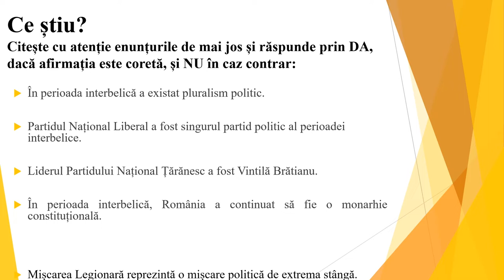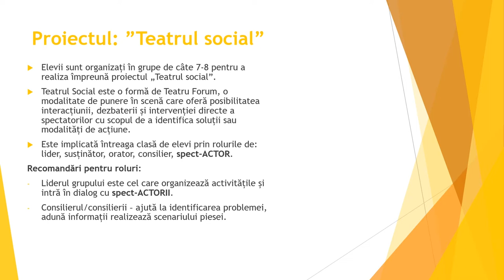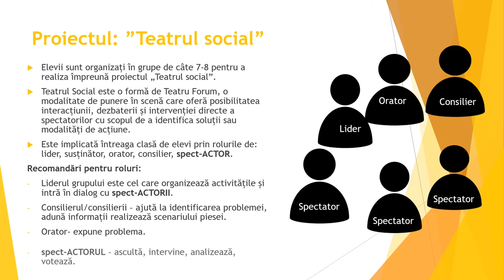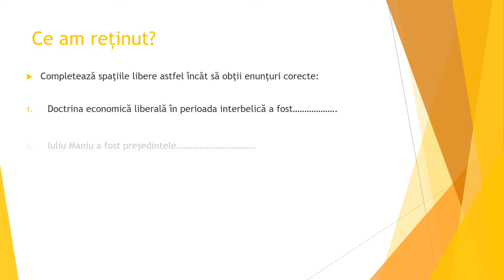Idei politice în lumea românească în lumea interbelică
Resursa educațională propune abordare unui nou timp de proiect ”Teatrul social”.
Folosirea teatrului ca metodă de învățare presupune implicarea elevului și transformarea lui din spectator pasiv în spect – ACTOR.
Prin această resursă elevul are posibilitatea să propună idei, să influențeaze, testează idei, se schimbă pe sine pentru a schimba apoi realitatea. Scenele și personajele sunt incomplete, lăsând spațiu participanților să construiască sau să proiecteze din realitatea lor. Metoda proiectului „Teatrul social” presupune o activitate de învăţare centrată pe elev, în acţiunea lui individuală, autonomă şi, în acelaşi timp, în cooperare cu o echipă.
Resursa propune contactul mijlocit de tehnologie la surse online: documente, surse video sau audio. Acest lucru determină o motivație în plus privind implicarea directă în activitate și asumarea unui rol.
Resursa își propune prezentarea unor surse istorice diferite astfel încât, elevul să-și poată forma analiza proprie.
Resursa educațională își propune folosirea proiectului ca metodă de dezvoltare de competențe și însușire de cunoștințe.
Resursa presupune îndeplinirea următoarelor aspecte:
- Verificarea exitenței unor minime informații despre ideile politice interbelice
- Prezentarea scurtă succintă a principalelor idei politice
- Proiectul”Teatrul social”
Rezultatele așteptate sunt de conștientizare și înțelegere a modului prin care cunoașterea ideile politice pot influența societatea. Conceptele cheie care trebuie înțelese prin folosirea resursei sunt:
liberalism, național – țărănism, socialism, extrema dreapta, extrema stângă etc.
Elevii sunt încurajați să participe la activitate indiferent de rolurile pe care le îndeplinesc: lider, consilier, orator, spect- Actor.
Pentru profesor resursa are ca rezultat un suport pentru dezvoltarea creativității acestuia în folosul creșterii interesului elevilor pentru ora de istorie și pentru înțelegerea ideilor politice și a mesajului transmis de acestea.